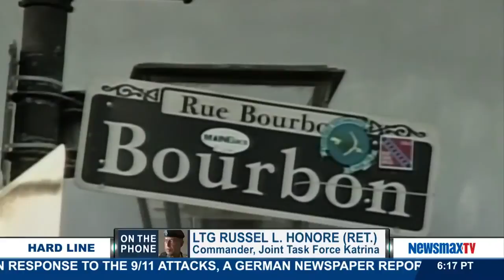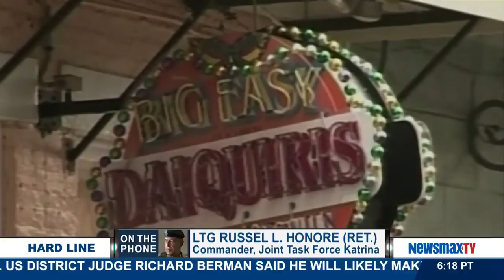The Hard Line | LT. General Russel L. Honore (Ret.) discusses his hurricane Katrina experience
Retired U.S. Army Lt. General, named by media the “Category 5 General,” who led Task Force Katrina in the aftermath of the devastating storms a decade ago, discuss his experience in the weeks following the storm, how disaster preparedness has changed in t